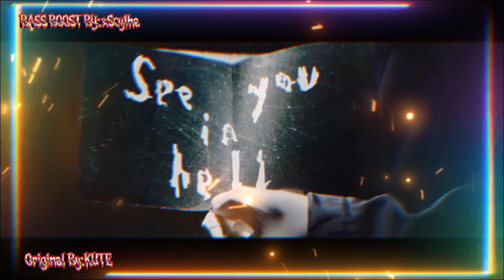KUTE - TECHNO KILLA (HARD BASS BOOST)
Audio Generated By Utilizing:
AudioLab

If you are planning to utilize this sound, please give credit to me by simply tagging me and placing  this in the description of your video:
Bass Boosted Version By @YuzukiHyPeR